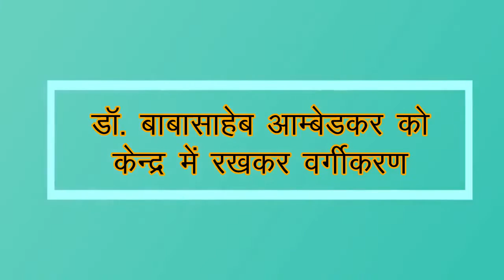भारत में बोद्धो के प्रकार / Types of Buddhists in India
इस वीडियो में भारत में रहने वाले बोद्धो के प्रकार की जानकारी दी गई है।  यह वर्गीकरण डॉ. बाबासाहेब आंबेडकर को केंद्र में रखकर किया गया है। वर्गीकरण के आधार पर कार्य करने के तरीके को विस्तार से समझाया गया है।
In this video Information about the types of Buddhists living in India is given. This classification has been done keeping Dr. Babasaheb Ambedkar in the center. The way of working on the basis of classification is explained in detail

शीर्षक : ब्राह्मणी षडयंत्र का machenism

Rahul Boddha (State co ordinator, BIN, MP )